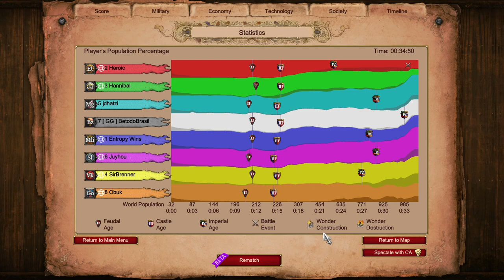Arena Survival vs Heroic || Age of Empires 2